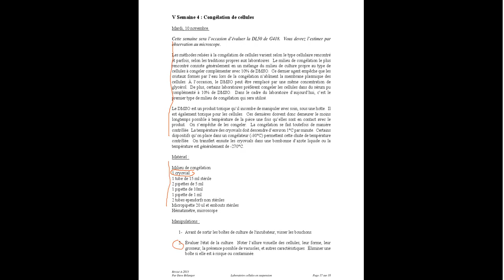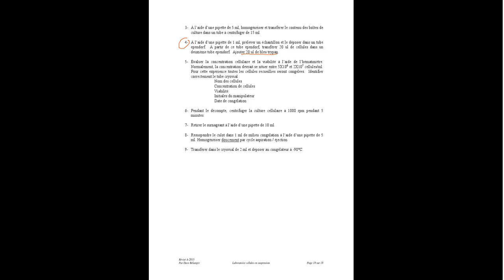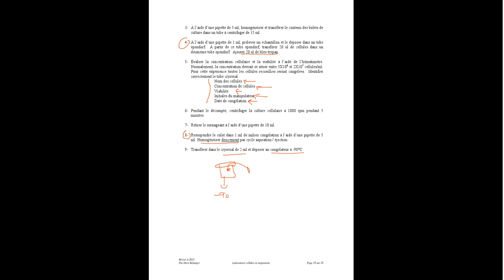Congelation cellules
Description